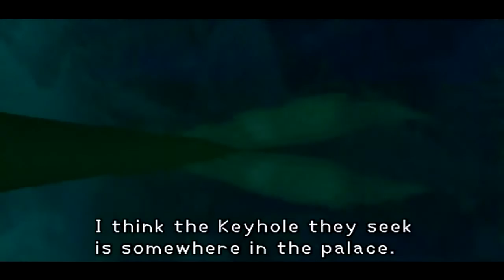Atlantica [14] Kingdom Hearts (PS2)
After being excreted from Monstro's nose, the gang flies to the next world. Atlantica is being predictably attacked by the Heartless and it shouldn't be too hard to .

From start to finish, all the events in Atlantica: Atlantica: Start - 2:59 Infatuation: 11:48 - 14:15 Part of Your World: 16:05 - 17:05 Fault: 19:05 - 19:25 With A Human: .

Proud Mode, never changing party's weapons Be sure to check out KH13.com for any news and videos about Kingdom Hearts. Looking for fresh .